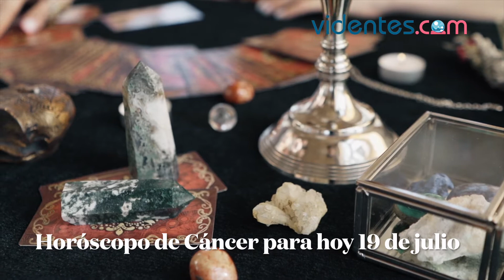HORÓSCOPO DIARIO ⭐🔥💥 CÁNCER ♋️ LUNES, 19 DE JULIO DE 2021